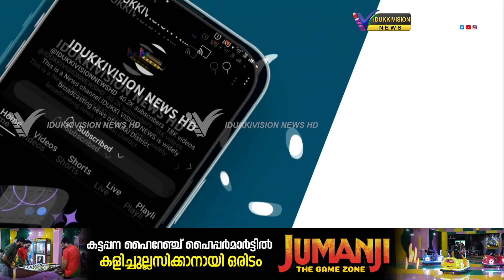വ്യാപാരി വ്യവസായി സമിതിയുടെ നേതൃത്വത്തില്‍ നാളെ അടിമാലി ജി എസ് റ്റി ഓഫീസിനു മുമ്പില്‍ കൂട്ടധര്‍ണ്ണ